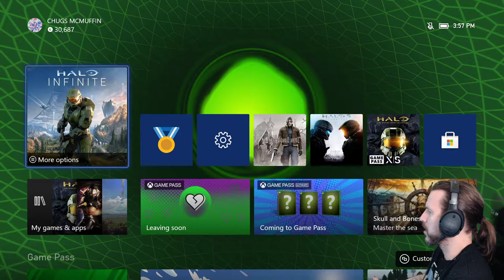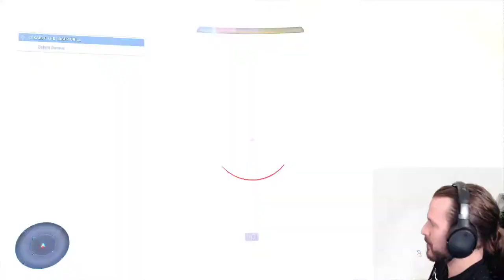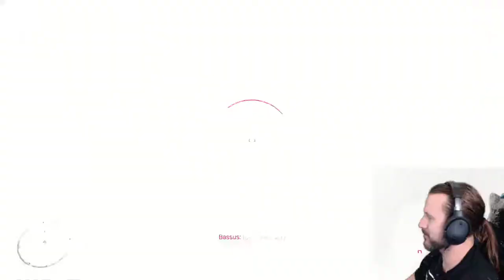TheCHUGS - Halo Infinite Legendary 100% Campaign Run (Part 6)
Original Stream Title: "Halo Infinite on Legendary Playthrough - Part 6"

Adam Cole plays and 100%s the Halo Infinite campaign on Legendary difficulty.

0:00 Start of Stream
5:10 Pre-game Chat
34:29 Halo Infinite Gameplay
1:05:14 Thanking Subs
1:06:14 Quick Break
1:07:38 CHUGS Returns + Thanking Subs
1:08:22 Gameplay Resumes
1:26:38 Game Crashes
1:28:10 Gameplay Resumes
1:37:54 Doing a Poll
1:39:53 Gameplay Resumes
1:42:22 Quick Break
1:46:40 CHUGS Returns
1:47:14 Gameplay Resumes
2:29:00 Thanking Subs
2:30:07 Gameplay Resumes
2:42:01 Thanking Subs
2:42:38 Gameplay Resumes
3:08:04 End of Stream